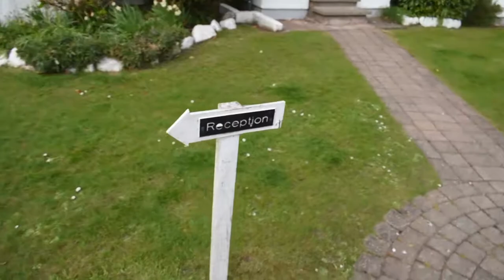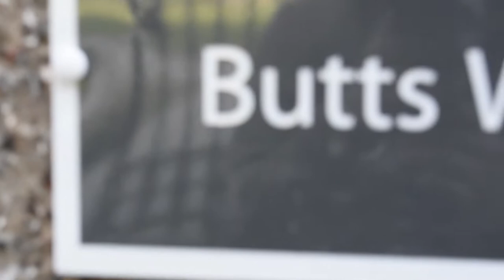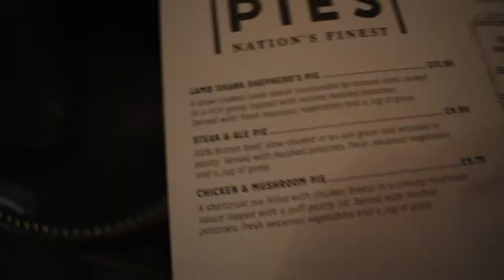ARRIVING IN SCOTLAND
To start off our long journey, we go to visit my sister in Scotland. This'll take a couple days